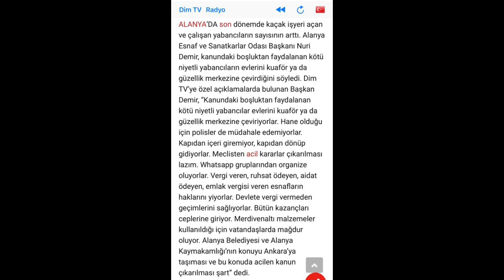ALANYA NEWS! Was ist hier los ? BÖSWILLIGE AUSLÄNDER